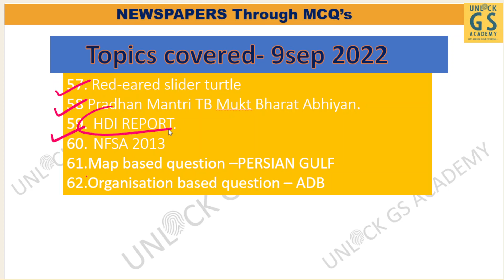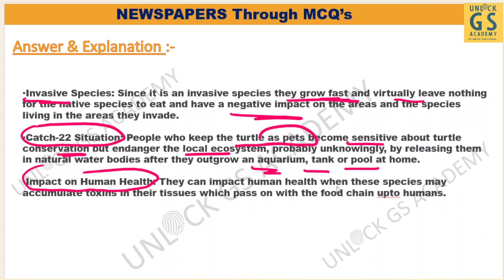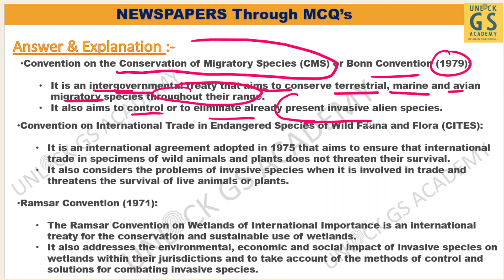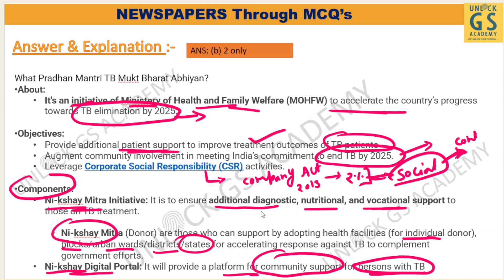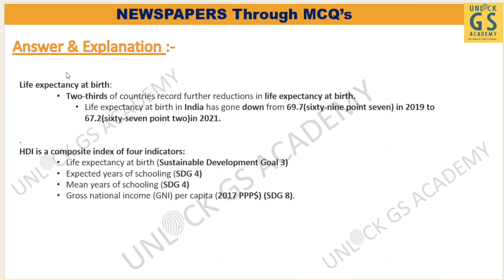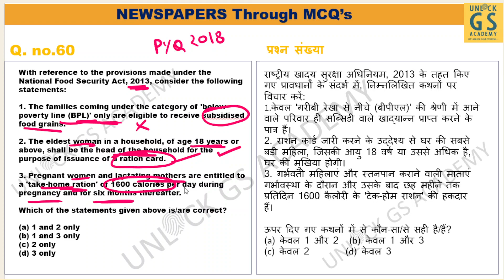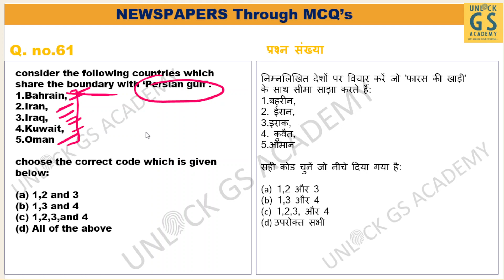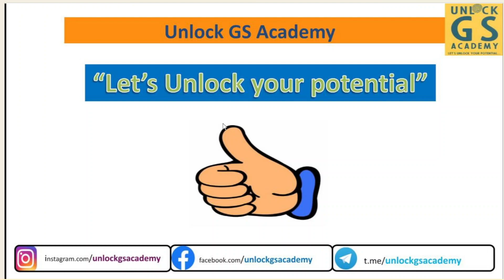Newspaper through MCQs |UPSC| 9 Sept 2022| Daily Current Affairs| The Hindu | PIB| Indian express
"Practice makes a man perfect is a proverb which tells us the importance of continuous practice in any subject to learn anything. There is no alternate to the hard work and success. We must have to practice in the particular field on regular basis in which we want to succeed".

'Unlock GS Academy' is presenting a 'Newspaper through MCQ series for UPSC 2023' in which we cover multiple newspaper like 'The hindu', 'Indian express', 'The tribune'  'PIB', 'PRS' & many more.  In this session we also cover one international organisation & one map based question with the help of MCQ.
Please join these session for practice same type of multiple chioce question which is asked  in real time examination.

"अभ्यास मनुष्य को परिपूर्ण बनाता है एक कहावत है जो हमें किसी भी विषय में कुछ भी सीखने के लिए निरंतर अभ्यास के महत्व को बताती है। कड़ी मेहनत और सफलता का कोई विकल्प नहीं है। हमें उस विशेष क्षेत्र में नियमित रूप से अभ्यास करना होगा जिसमें हम सफल होना चाहते हैं"।
अनलॉक जीएस अकादमी 'यूपीएससी 2023 के लिए एमसीक्यू श्रृंखला के माध्यम से समाचार पत्र' प्रस्तुत कर रही है जिसमें हम 'द हिंदू', 'इंडियन एक्सप्रेस', 'द ट्रिब्यून' 'पीआईबी', 'पीआरएस' और कई अन्य समाचार पत्रों को कवर करते हैं। इस सत्र में हम MCQ की सहायता से एक अंतर्राष्ट्रीय संगठन और एक मानचित्र आधारित प्रश्न को भी कवर करते हैं।
कृपया उसी प्रकार के बहुविकल्पीय प्रश्नों के अभ्यास के लिए इन सत्रों में शामिल हों जो वास्तविक समय परीक्षा में पूछे जाते हैं।

Newspaper through MCQs |UPSC| Daily Current Affairs|  1-7Sept 2022 | The Hindu | PIB| Indian express  playlist

Other courses of Unlock Gs Academy:

DAILY CURRENT AFFAIRS MCQs | RPSC| STATE PCS | ALL EXAMS | SEPT | UNLOCK GS ACADEMY | playlist

Unlock World Affairs |UPSC| PCS| Weekly World Current |Sept. 1st Week| Unlock GS Academy|  link :